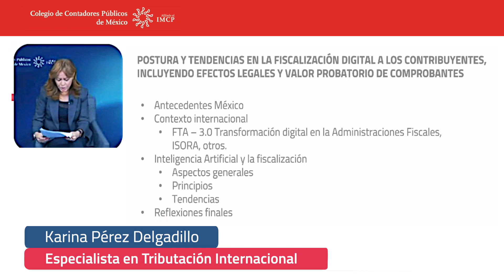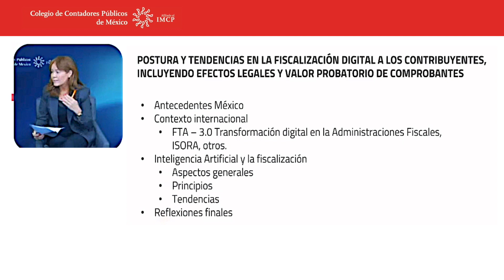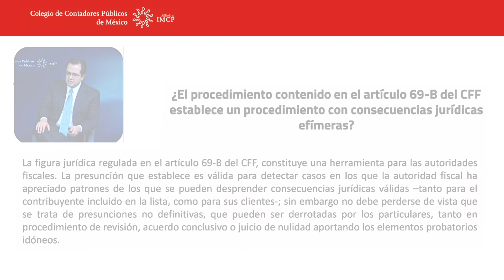Foro de la Economía Digital: tendencias fiscales e IA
Durante el evento, Luis Alonso Carrillo López, Karina Pérez Delgadillo y Juan Carlos Roa Jacobo, este último magistrado de Sala Regional en Tribunal Federal de Justicia. En su espacio, platicaron acerca de tres principales pilares de la fiscalización digital a contribuyentes en aras de atender y mejorar la recaudación fiscal del país.